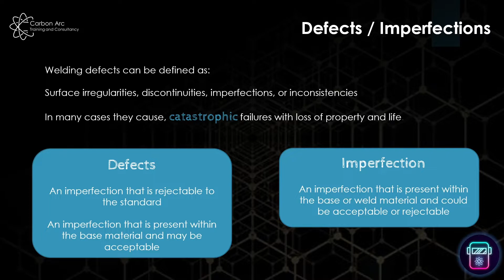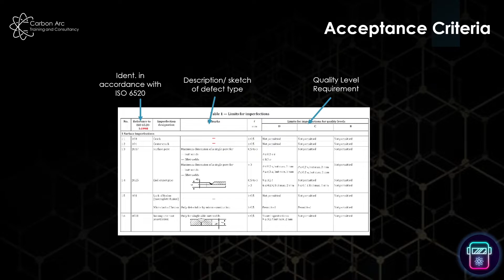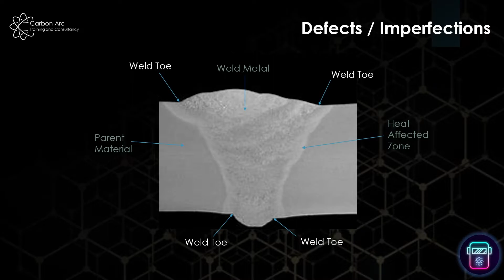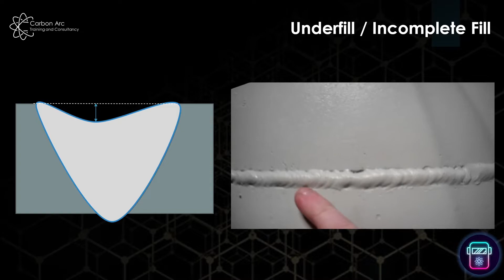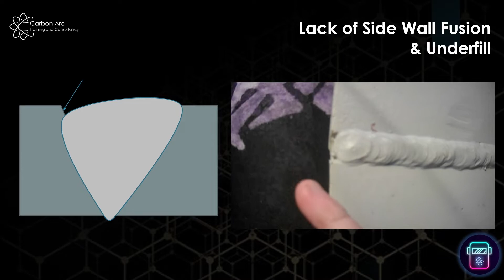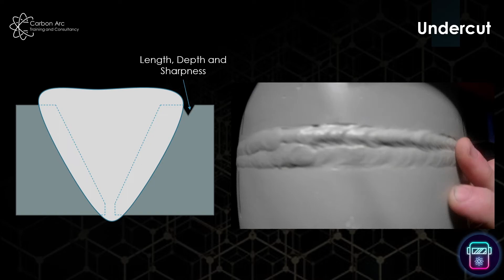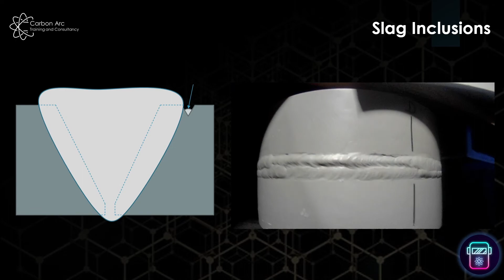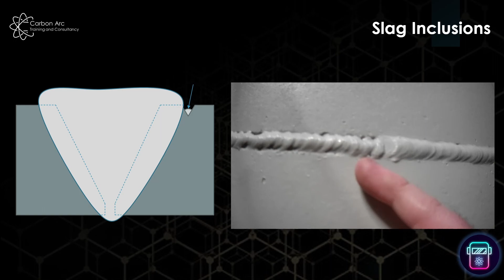Welding Defects (Plastic Exam samples)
In this video we have a quick look at a welding acceptance criteria (ISO 5817) and some defects in plastic samples. This is great information for your CSWIP 3.0 and CSWIP 3.1 examination as they use plastic training and examination samples, but good for any welding inspection course your about to sit.

We had a few issues with data corruption in our saved files that has limited the amount of content in this week's video, there are plans to redo this topic soon where we will compare the plastic samples and real steel versions.